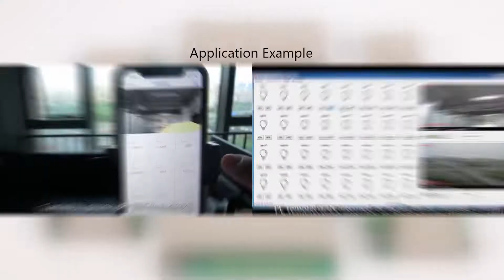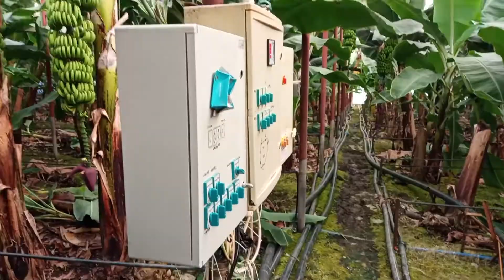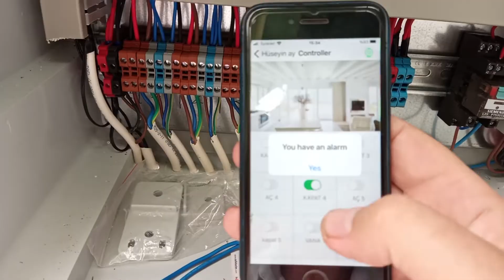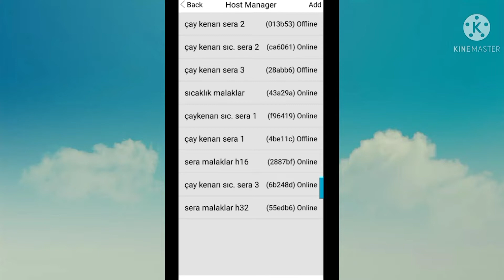Turkey case for banana greenhouse multi controllers use by 1 phone app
this video take by our Turkey customer. smart control all device by KinCony's smart controller products.  smart control greenhouse for curtain, pump and temperature automatic control.
this is demo video for one mobile phone application remote control many different KinCony relay controller at the same time.

The following customer's original comments:

The system controlling the banana greenhouse, opens and closes the ventilation windows at the set time, we can see the instantaneous temperature and humidity. It's opens the windows and sends a notification to the phone. The most beautiful feature of the device is the ability to set a relay pull time, the advantage of which is that when the electrical voltage drops in the field, the contactors pull in sequence and the system works stably.